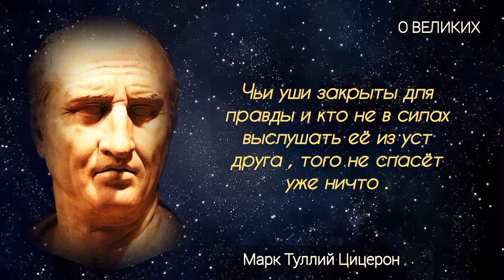Марк Туллий Цицерон - оратор , философ .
Цицерон был выдающимся римским философом ,  оратором , политиком и писателем , жившим в последний период Римской республики.